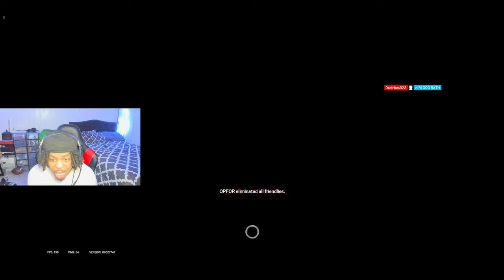1 v 1 Oregon RB6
1 v 1 Oregon RB6